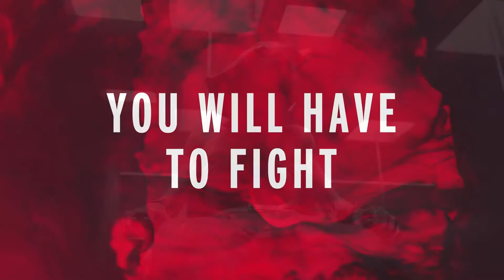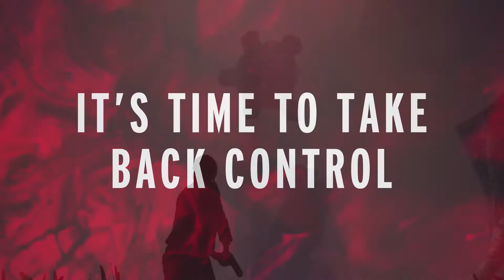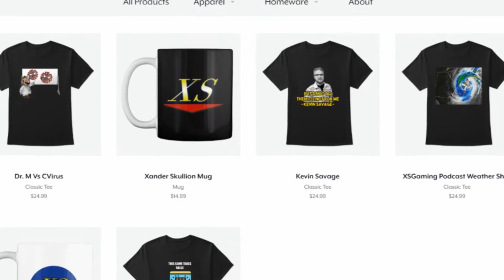Games I've Been Playing 10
Today I wanted to go over some Games I've been playing. I love making these videos to archive my backlog but also interact with the community. Let's Check it out!

Here are Time Stamps on the Games Mentioned in this Video
Final Fantasy VII Remake Demo @0:50
Yakuza Remasterd Collection @4:57
Control @8:07
Goblin Sword @11:01
Yoshi's Crafted World @12:36